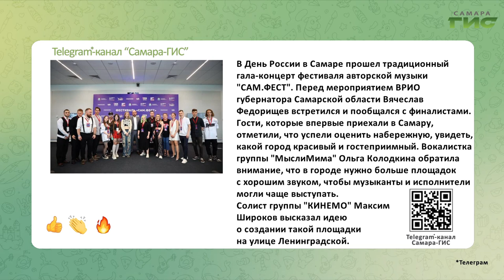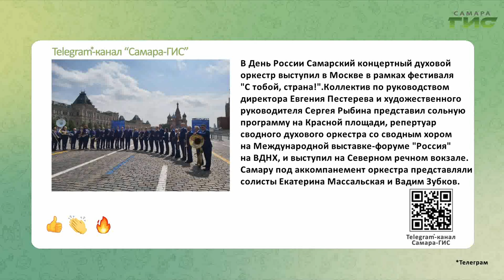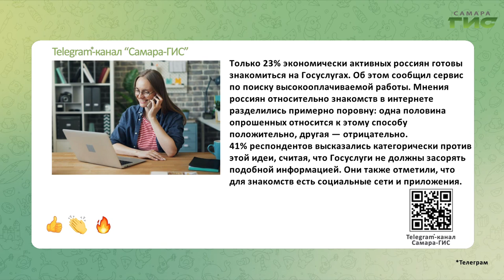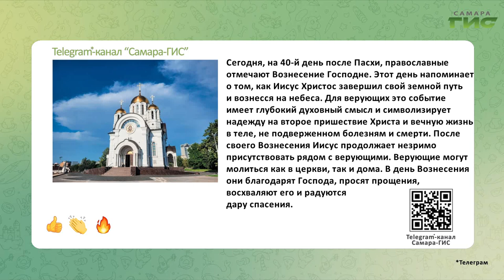Telegram-канал "Самара-ГИС": быстрые новости